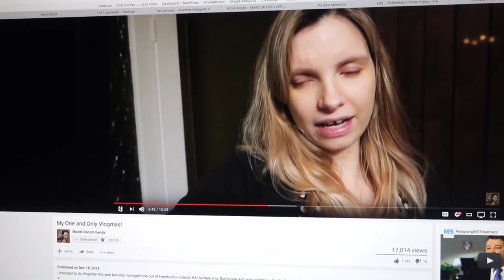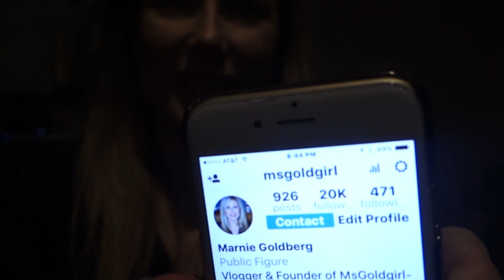Vlogidays 2016 Day 20 | We Did It!! | MsGoldgirl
There are still shops that are guaranteeing delivery by Christmas:
Amazon Prime

Nails-done in the salon (ask for chrome nails)

If a video is sponsored, it will always be stated so in the video and in the description box. The average life of a cookie ranges from 7-30 days, depending on the retailer. Thank you for using these links, if you choose to do so!